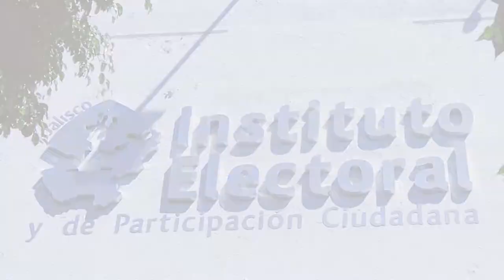Congreso del Estado de Jalisco Certificado en ISO 9001:2008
Congreso del Estado de Jalisco Certificado en ISO 9001:2008 en la publicación de Agenda Parlamentaria, Diario de los Debates e Información Legislativa.